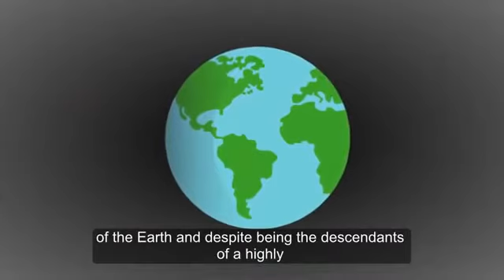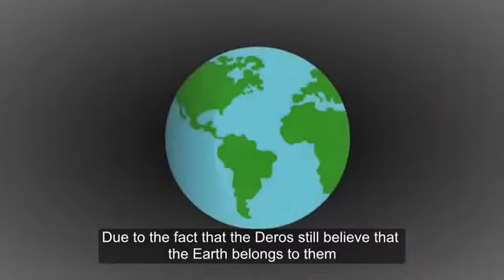Deros, Teros and Underground Tunnels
Does Earth belong to the Deros? They certainly think so! Resembling demons, these creatures supposedly visit the surface of the earth to kidnap human beings, whom they then become subject to a variety of tortures. They also supposedly wreak destruction on the inhabitants of Earth’s surface by using technologically advanced machines hidden in caves to alter weather, alter brain waves to cause mental illness, and cause industrial, traffic, and other accidents. The idea of the Deros originated with Richard Sharpe Shaver. In 1943, Shaver wrote a letter to Amazing Stories magazine. He claimed to have discovered an ancient language he called “Mantong”, a sort of Proto-Human language that was the source of all Earthly languages.
In Mantong, each sound had a hidden meaning, and by applying this formula to any word in any language, one could decode a secret meaning to any word, name or phrase. Editor Ray Palmer applied the Mantong formula to several words, and said he realized Shaver was onto something.
According to Palmer (in his autobiography The Secret World), Palmer wrote back to Shaver, asking how he had learned of Mantong. Shaver responded with a document entitled “A Warning to Future Man”. Shaver wrote of extremely advanced prehistoric races who had built cavern cities inside the Earth before abandoning Earth for another planet due to damaging radiation from the Sun.